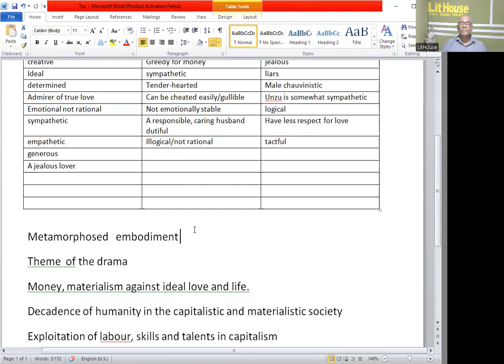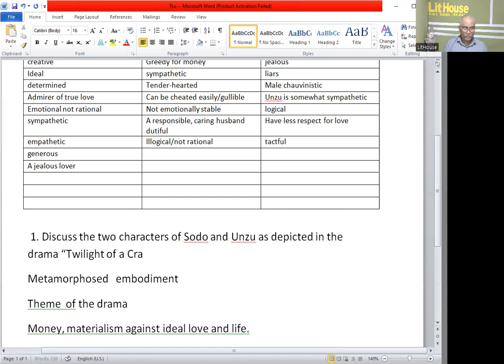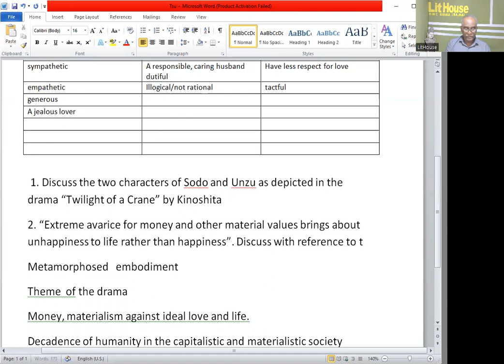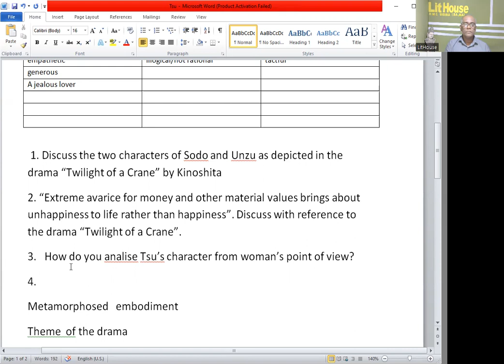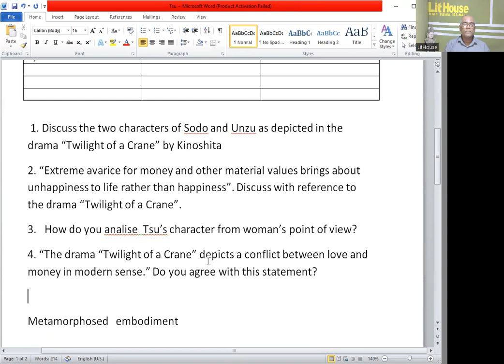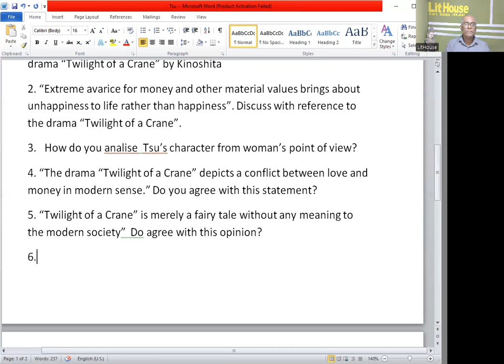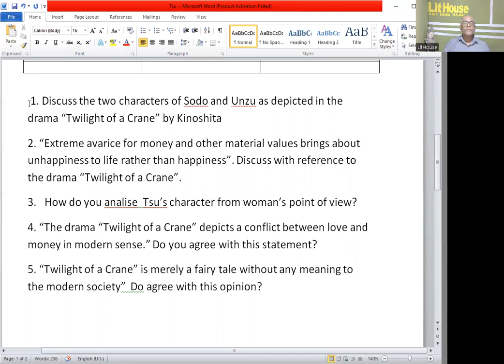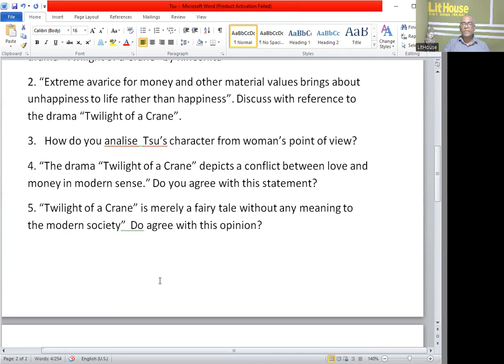English literature, O/L literature, A/L literature, Poetry, drama, shortstory English Language